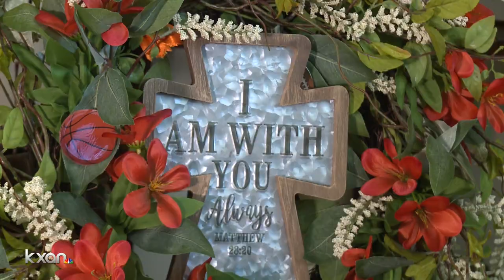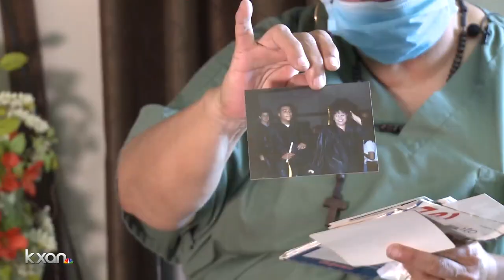Mother of Mike Ramos talks to KXAN following police brutality protests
KXAN's Alyssa Goard talks to Ramos' mother.